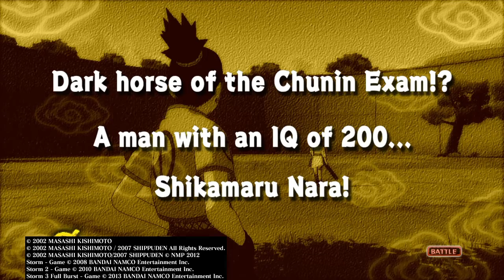NARUTO: ULTIMATE NINJA STORM PS4 Part 6 Walkthrough Gameplay